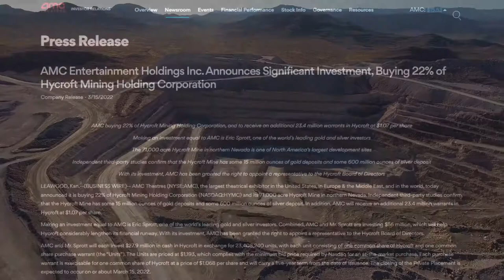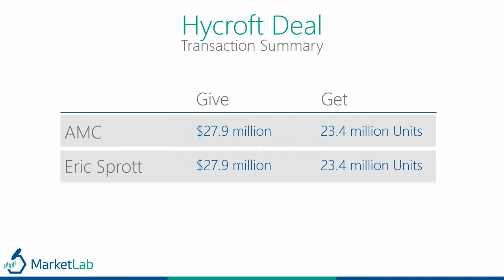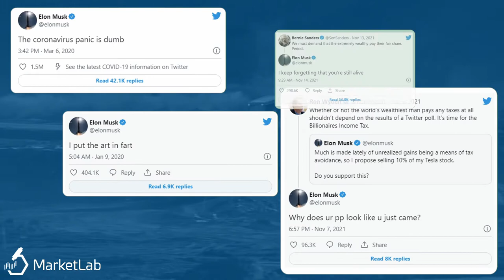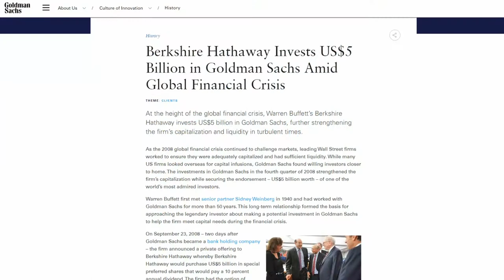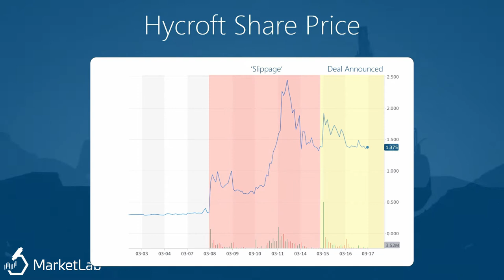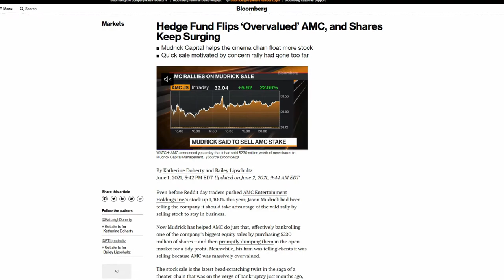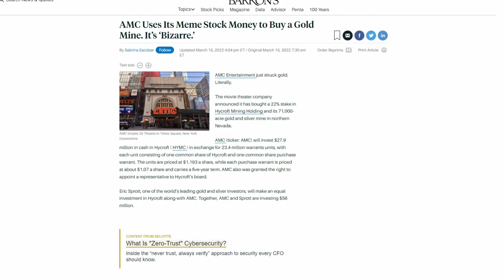AMC Invests in Hycroft Mining & Why It’s a Smart Move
A detailed look at AMC's purchase of a 22% stake in Hycroft Mining. We discus the transaction focusing on the deal rationale, what it means for the future of AMC and what the stock market reaction should be.

CEO Adam Aron is leveraging his position as a meme stock white knight to profit from this manufactured hype. And we expect him to continue investing like this in the future.

FAIR USE OF CONTENT:
Any clips or images used in this video are believed to covered by the copyright disclaimer under section 107 of the Copyright Act in 1976: Allowance is made for 'Fair Use' for purposes such as criticism, comment, news reporting, teaching, scholarship, and research.

And yeah, if anyone - for some crazy reason - wants to use any of my video content for their own creative endeavors, its cool. Have at it.